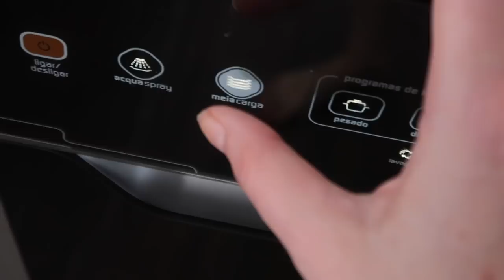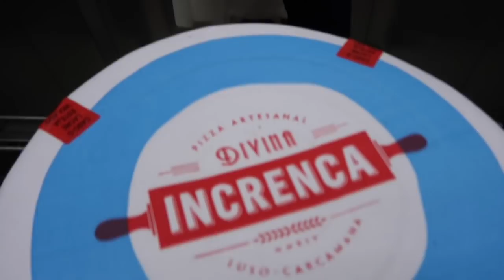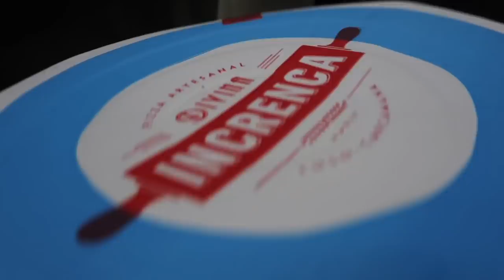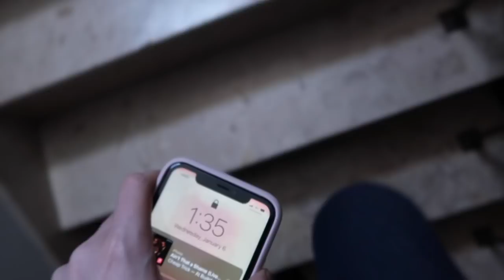voltei (mais ou menos)